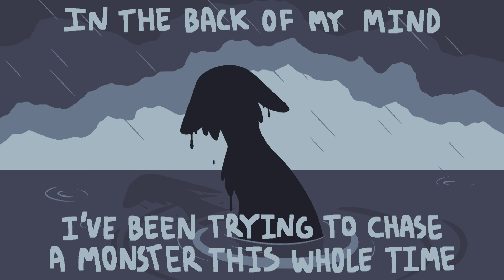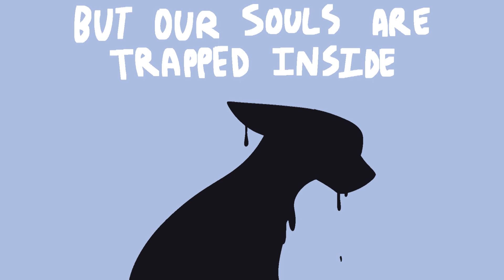NIGHTMARE // PMV COMMISSION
TW // FLASHING LIGHTS , BLOOD

This was a little while in the making- I started conceptualizing this video in February of this year, and it's finally done. Thank you so much to @MoonlitMaskAnimation for commissioning me and sticking with me through this two-month journey- they own all the OCs used, and the story.

The major character designs were done by Mask- the background characters were designed by me, and the character designs had their colors altered to fit the palettes throughout the video